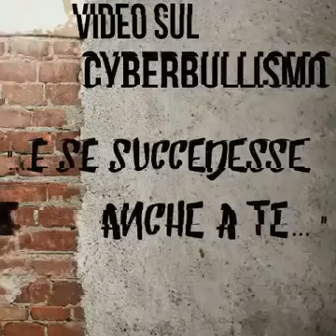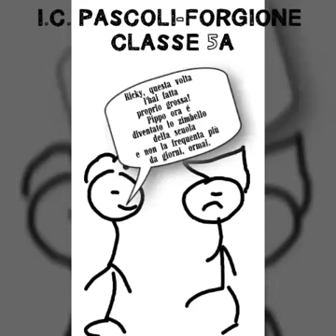Video "Cyberbullismo" vincitore del bando "SCELGO IO!" a.s. 2016/2017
Video realizzato dall'IC Pascoli Forgione, Scuola Primaria, Classe 5 A, San Giovanni Rotondo (Foggia). Video vincitore del bando di selezione di opere digitali e multimediali "SCELGO IO!" a.s. 2016/2017, diffuso nell'ambito delle iniziative del "Safer Internet Centre Italiano - Generazioni Connesse".